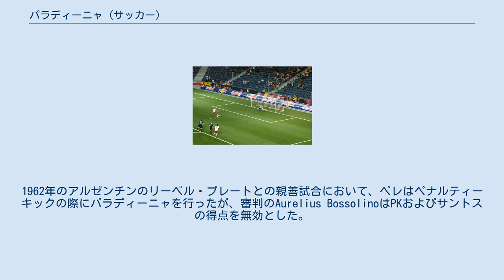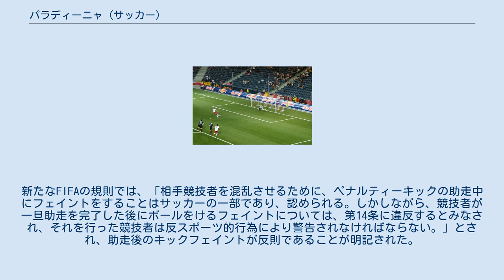パラディーニャ (サッカー)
ペナルティーキック サッカーにおけるパラディーニャ（葡: Paradinha）とは、ペナルティーキックを蹴る際の技術の一つである。
キッカーはシュートを打つふりをするが行わず、ゴールキーパーを騙してその後キックする。
「パラディーニャ」とはポルトガル語で「小休止」の意味である。
 パラディーニャは1960年代にブラジルでペレによって開発された。
ペレはサントスでの練習中にチームメイト達が冗談でこれを行っているのを見て、公式戦で実際に使うことを決めた。
1962年のアルゼンチンのリーベル・プレートとの親善試合において、ペレはペナルティーキックの際にパラディーニャを行ったが、審判のAurelius BossolinoはPKおよびサントスの得点を無効とした。
当時、FIFAはこの審判の姿勢を非難し、この戦略は有効となった。
 パラディーニャは1990年代に再び流行した。
この技術は世界中でインパクトを与え、1998 FIFAワールドカップフランス大会後にFIFAは声明を発表し、パラディーニャは有効とされたが、ゴールキーパーもボールが蹴られる前にゴールラインから動いてもよいこととなった。
 2000年初頭には、パラディーニャを行う選手がほとんどいなくなったため再び忘れられていた。
その2年後にブラジルで再び使われ始め、FIFAはこれを禁止することを決定した。
 パラディーニャは2010 FIFAワールドカップ南アフリカ大会およびFIFAが承認したその他のリーグで2010年6月1日から禁止となった。
新たなFIFAの規則では、「相手競技者を混乱させるために、ペナルティーキックの助走中にフェイントをすることはサッカーの一部であり、認められる。しかしながら、競技者が一旦助走を完了した後にボールをけるフェイントについては、第14条に違反するとみなされ、それを行った競技者は反スポーツ的行為により警告されなければならない。」とされ、助走後のキックフェイントが反則であることが明記された。